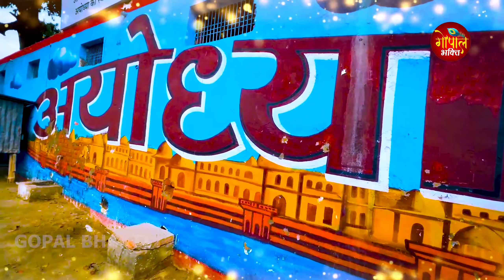मेरी झोपड़ी के भाग आज जग जायेंगे | श्री राम भजन | Ram Aayenge | Chetna Shukla | Full Song Ram Ayenge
Ram Aayenge | Ram Bhajan | Ram Aayenge To Angana Sajaungi | New Ram Bhajan 2024|

Song : Ram Aayenge
Singer : Chetna Shukla
Lyrics : Traditional